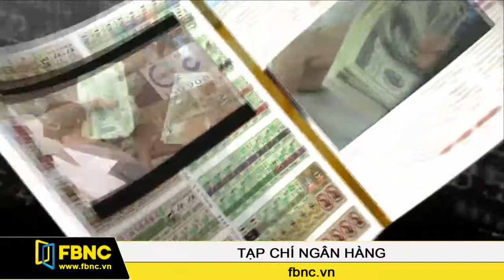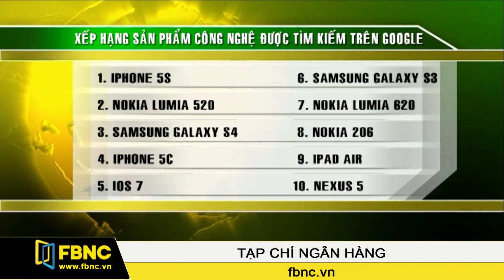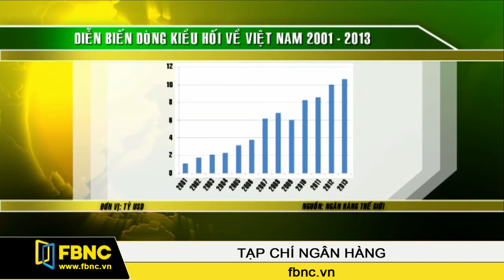27/12/2013: Tạp Chí Ngân Hàng (Phần 1)